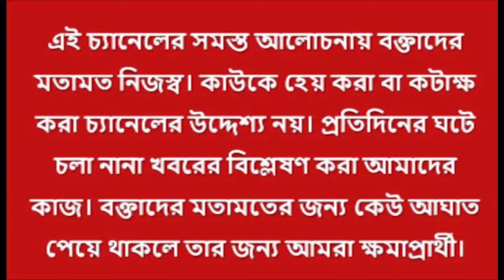'Modi এজেন্সি পাঠিয়েছেন বিশ্বাস করি না', Amit Shah-কে নিশানা মমতার। মোদিকে ক্লিনচিট মমতার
মোদী চান না, রাজ্য সরকারকে না জানিয়ে এর-ওর বাড়িতে ED-CBI তল্লাশি চালাক। বিধানসভার অধিবেশনে  মন্তব্য মুখ্যমন্ত্রী মমতা বন্দ্যোপাধ্যায়ের। পার্থ চট্টোপাধ্যায়ের গ্রেফতারির পর এই প্রথম বিধানসভা অধিবেশনে যোগ দিলেন মুখ্যমন্ত্রী। সেখানেই তিনি ক্ষোভ জানান কেন্দ্রীয় তদন্তকারী সংস্থার বিরুদ্ধে। তিনি বলেন, "রাজ্য সরকারকে না বলেই এর ওর বাড়িতে চলে যাচ্ছে। আমি জানি, মোদী এটা চান না। এটা BJP নেতাদের কারবার।" মমতা বন্দ্যোপাধ্যায় ED-CBI-এর অতি সক্রিয়তা নিয়ে সরব হওয়ায় স্বাভাবিক। কিন্তু হঠাৎ তিনি প্রধানমন্ত্রীর প্রশংসা করে বিজেপি নেতাদের কেন টার্গেট করলেন? এরপরই সেই পুরনো তত্ত্ব সামনে এনেছেন বাম ও কংগ্রেস নেতারা। বিজেপিও মমতার মোদির প্রশংসাকে কটাক্ষ করেছেন। মুখ্যমন্ত্রী মোদির প্রশংসায় সিপিএম রাজ্য সম্পাদক মহম্মদ সেলিম বলেছেন মমতা হিজাব পরে RSS-এর হয়ে কাজ করছেন। অধীর চৌধুরী দিদি-মোদি সেটিং তত্ত্বকে তুলে কটাক্ষ করেছেন। শুভেন্দু অধিকারী বলেছেন, চুরি করলে ধরা পড়তেই হবে। কিছুদিন আগেও আরএসএস-এর প্রশংসা করেছিলেন মমতা বন্দ্যোপাধ্যায়। এবার মোদিকে ক্লিনচিট কেন?

All you need to do is PRESS THE B
For Any queries: Biplab Das